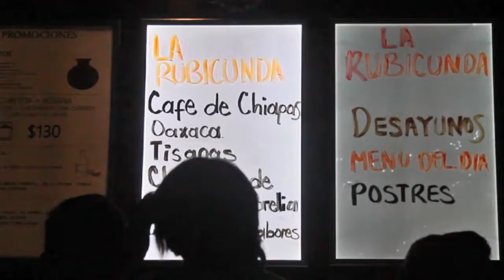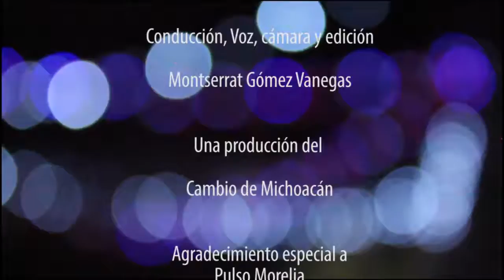Cambalache - De concierto con Rubytates